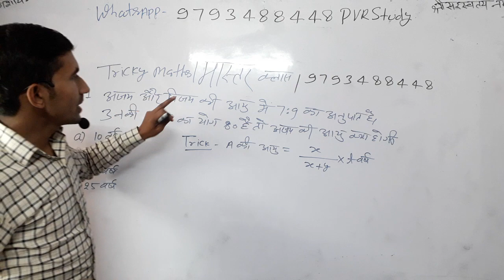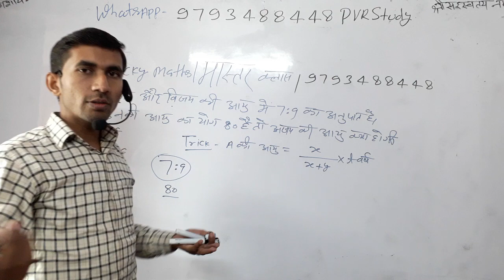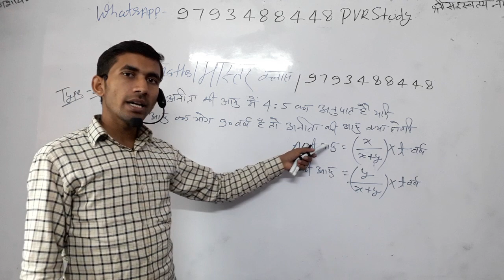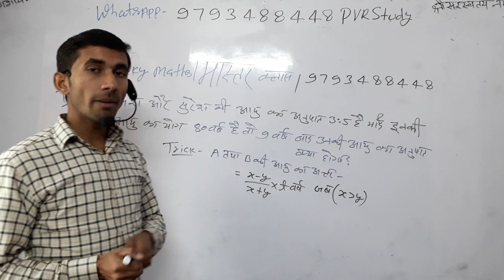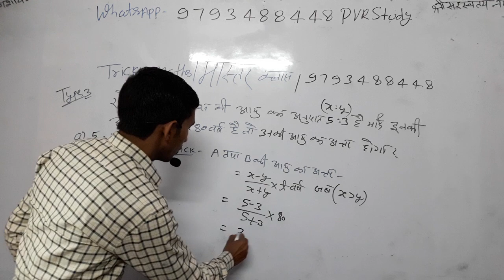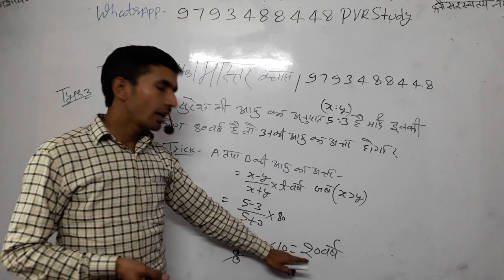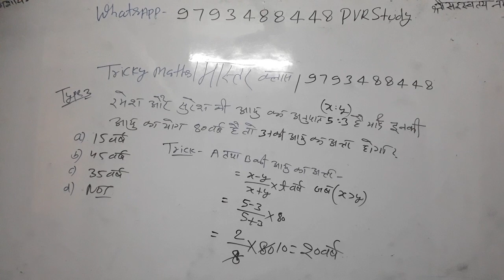Maths Tricks|Class_1✔|आयुपरआधारितसवाल,सुपर फास्ट ट्रिक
Age wale question,
Maths Tricks,
Trick for age related question,
आयु वाले सवाल,
आयु पर आधारित सवालों के लिए ट्रिक,

👉2) 6:45 am to 7:15
 Current Affairs
Common chapter
👉8) 10:00 Pm to 10:30 Pm
D.el.ed Maths
For All semester
Updated since 7 December 2018 at 00:00

24 hrs me quality improve ho jayegi.

1_ morning 5:00 Am
2-Evening 9:00 Pm

Current Affairs
Gk Gs/Science

🔴I have been used to make this video🔴
👉Microphone👈

☎ 78438_32 999
☎78438_33 999
Live classes,
Railway maths,
Banking maths,
Online coaching,
Online tayari,
Oneday exams full maths solution,
PVR Study,
CTET MATHS,
UP TET complete course,
TET maths,